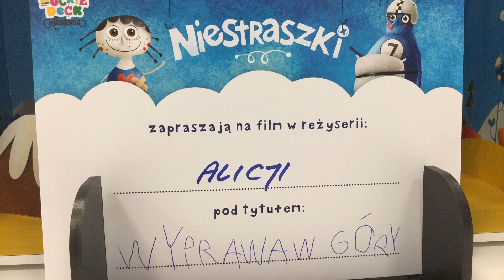Alicja K. 14:30 Sob Gdańsk